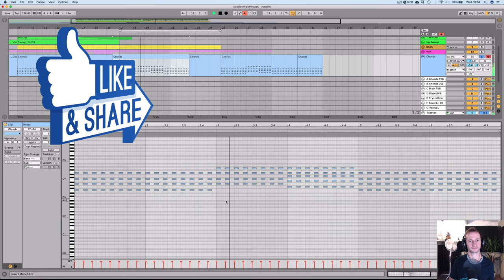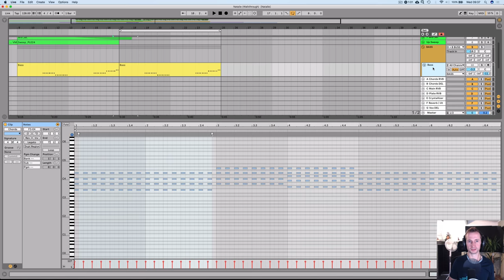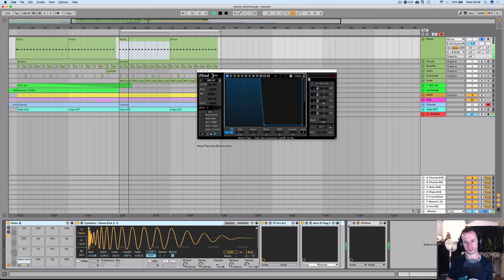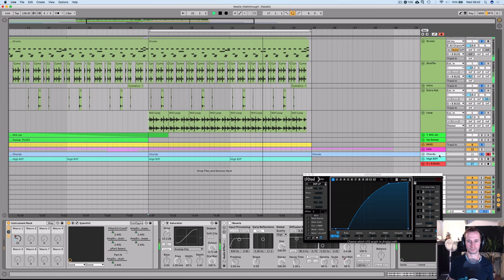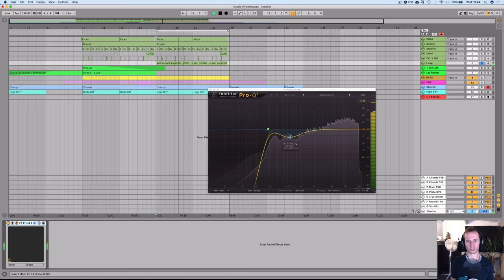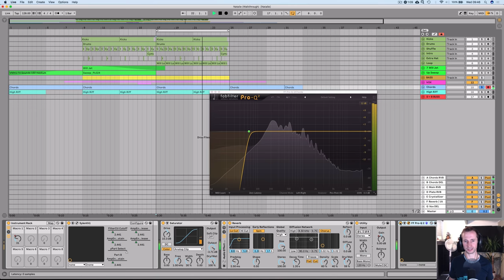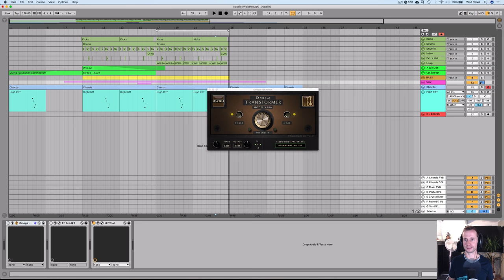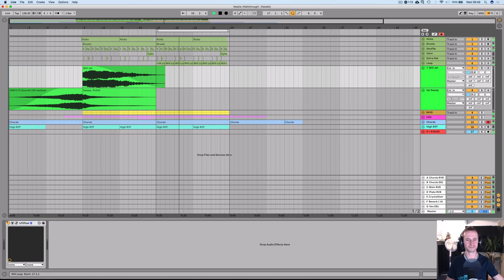How to Make Music Like Deadmau5 (IN UNDER 10 MINUTES!)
FREE SAMPLES! Deadmau5 Pluck, chords, drums, bass, mixing.
In this video, I show you how to make music like @deadmau5 in under 10 minutes. Easy to follow – even for beginners! Free samples

Let me know in the comments if you want me to make this into a full course, as I did for Don Diablo Future House (which you guys seem to love!

In this video we go through the 6 steps of making music like Deadmau5:

1. Writing the Chord Progression
2. Making the Pluck
3. The Bass
4. The Drums
5. The Vocals
6. Processing and Mixing

There you have it…Hope you enjoy!

►► Here's what I used to make this video:
My Audio Gear:
Audio Interface: Focusrite Scarlett 2i2
Monitors: Behringer Truth B2031A
Headphones: Sennheiser HD 650
Microphone: sE X1 S Studio Bundle
Microphone: Rode NT-USB
Computer: Macbook Pro

My Video Gear:
WebCam: Logitech Brio 4K
Studio Lighting: Neewer Pack